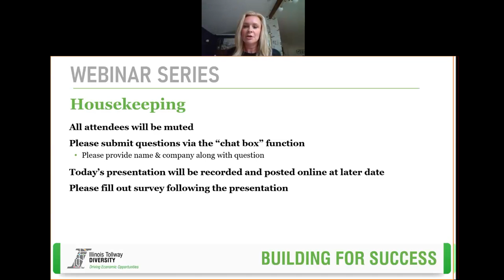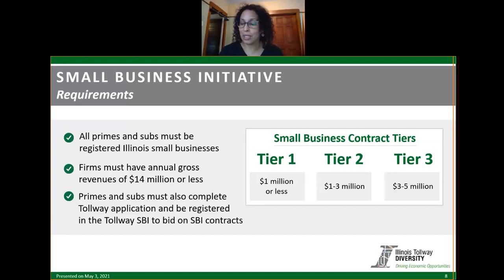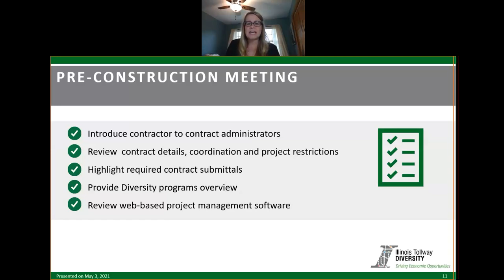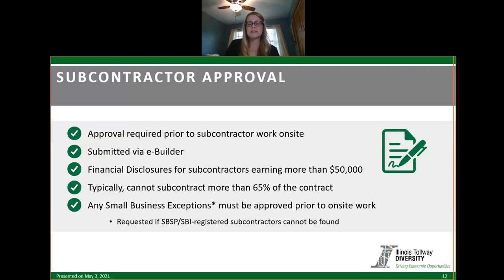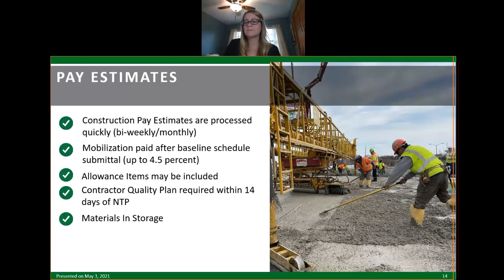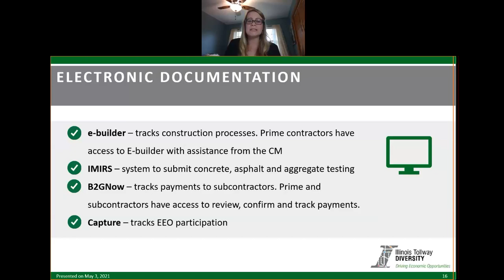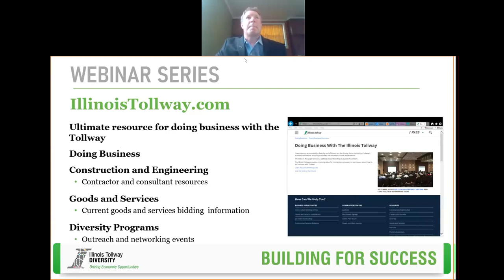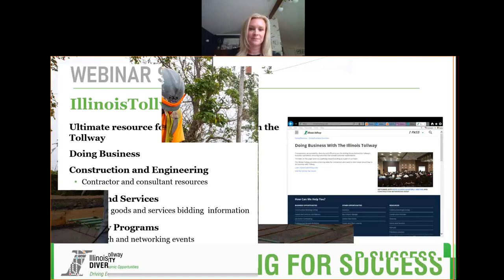Illinois Tollway Webinar - Small Business Initiative Contract Administration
Presented by the Illinois Tollway Engineering Department

The Illinois Tollway Building for Success Webinar Series highlights key Tollway programs and initiatives. Next up, is Small Business Initiative Contract Administration.

This webinar will include a short presentation with an overview of what happens when firms are awarded a Small Business Initiative contract. Engineering will discuss available resources for assistance, information on schedule, pay estimates and software packages both prime and subcontractors need to be trained on after contracts are awarded. The team will be available for a question and answer session at the end.

This webinar will be presented by Illinois Tollway Senior Project Engineer Laura Thompson.

This event is part of the Illinois Tollway's efforts to increase the pool of firms participating in the 15-year, $14 billion Move Illinois capital program and is open to construction and professional engineering services firms, including disadvantaged, minority- and women-owned business enterprise (D/M/WBE) firms, as well as veteran-owned businesses.